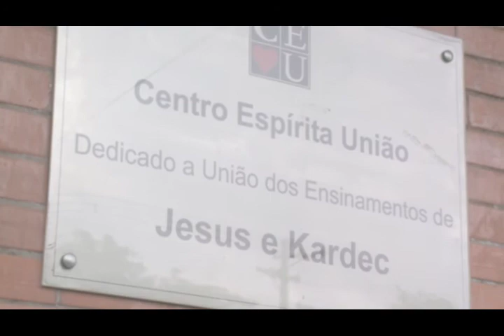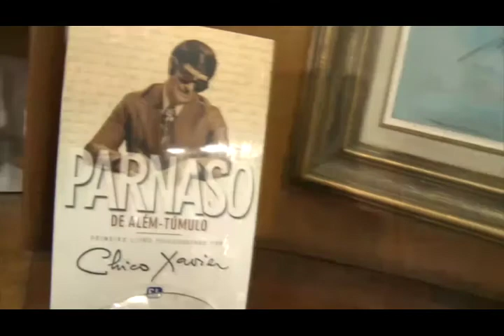Bezerra de Menezes (Loucura sob novo prisma)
Nena Galves entrevista Eduardo Guimarães sobre o livro "Loucura sob novo prisma", de Bezerra de Menezes.